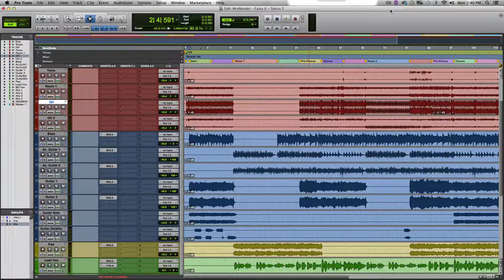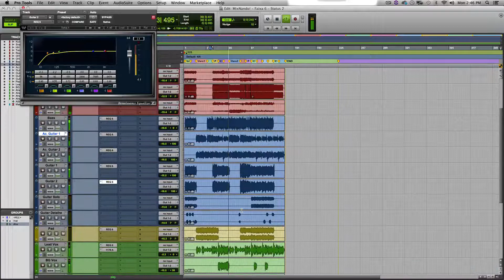Mixando Pop/Rock - MixNando! - Faixa 6 - Status 2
Série de vídeos MixNando! - Desenvolva sua percepção na Mixagem!!!

Deixe seu comentário abaixo para me conduzir na mix desta faixa! Quer entender melhor como funciona? Assista o vídeo de introdução:

Perdeu algum episódio? Não tem problema. Continue do status atual da mix. Você não tem necessidade de voltar, a não ser que queira recapitular o que fizemos até o momento.

Quer ter a sua sessão multitrack mixada neste quadro?

Divirta-se e bons estudos!!!